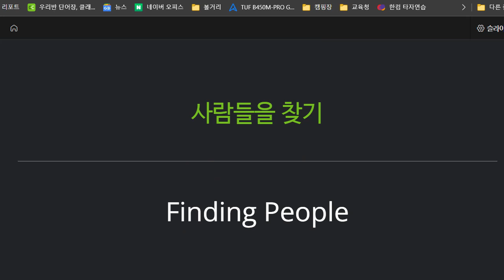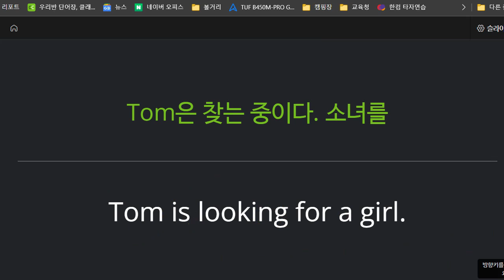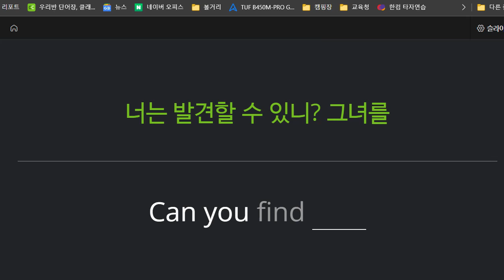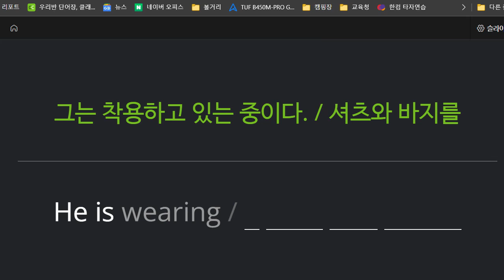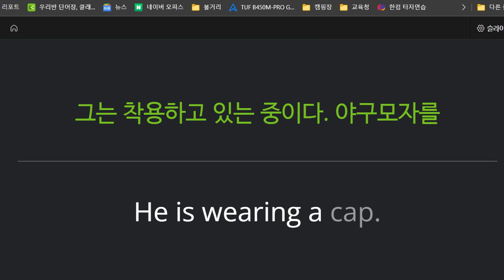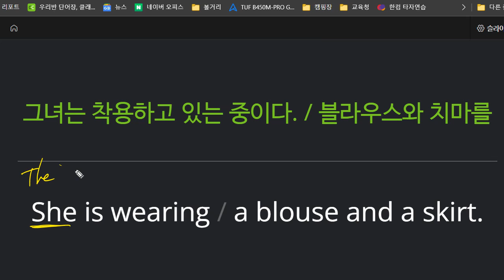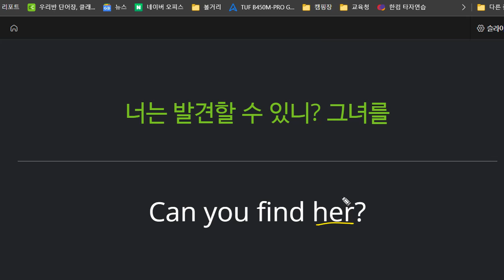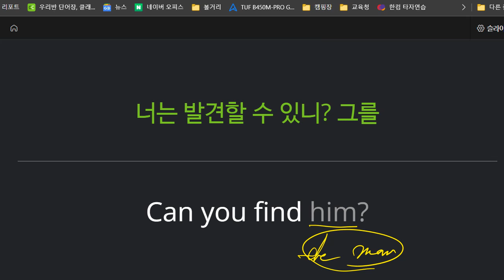신혜원 2022 07 11 초등 기초 독해 말하기 성취도 100